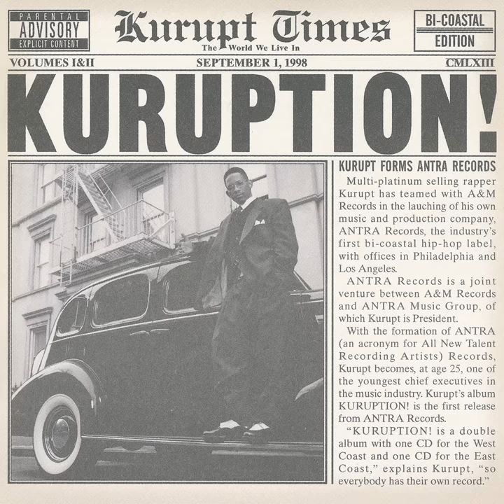C-Walk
C-Walk · Kurupt · Tray Dee · Slip Capone

Kuruption!

Producer: Daz Dillinger
Composer  Lyricist: Ricardo Brown, Jr.
Composer  Lyricist: Delmar Arnaud
Composer  Lyricist: Christen Kelly
Composer  Lyricist: Tracy Davis